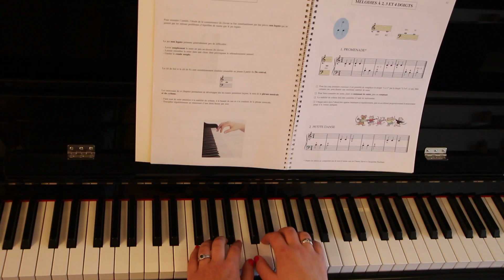Promenade - Charles Hervé et Jacqueline Pouillard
Méthode de piano débutants: n°1, p.11.
Ma première année de pian: n°1, p.9.